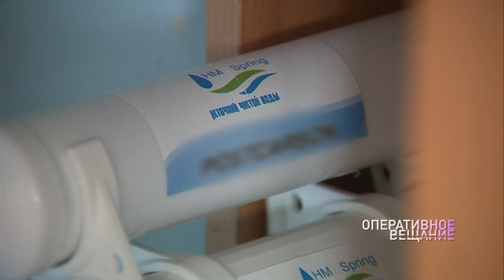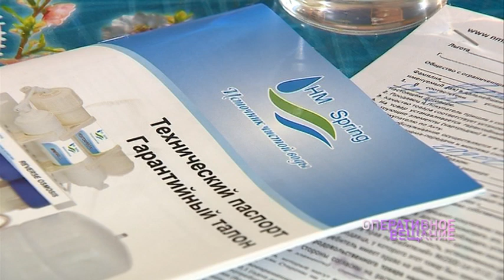Пенсионерка купила у мошенников прибор для очистки воды за 40 тысяч